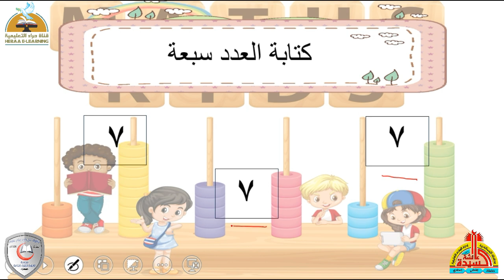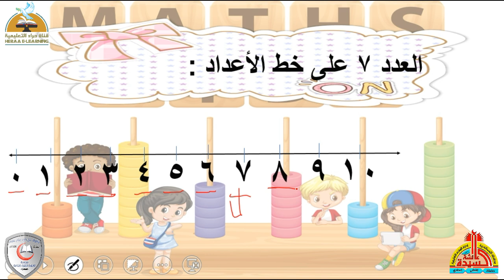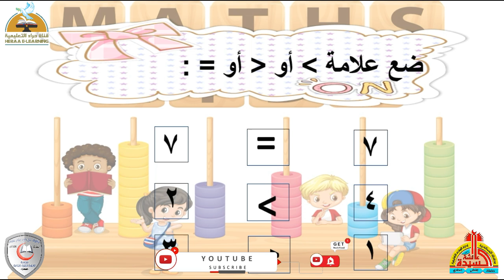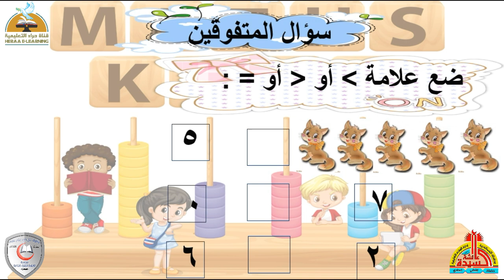العدد سبعة | الحساب المستوى الأول رياض أطفال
إضغط إعجاب 👍
رابط الدخول على القناة :